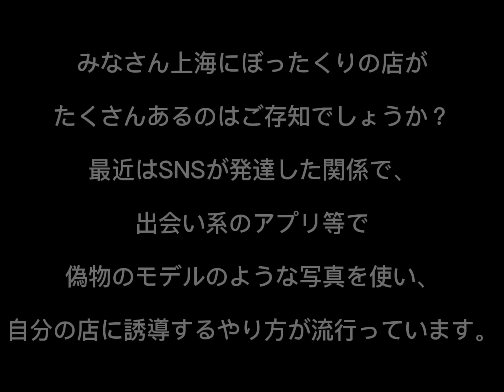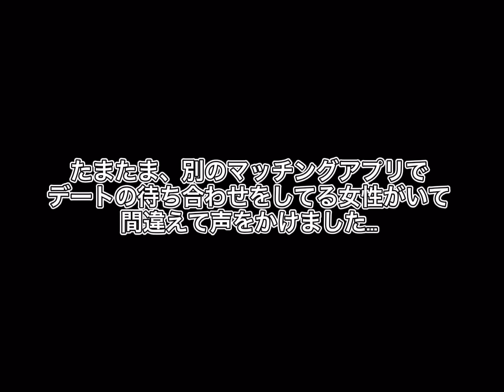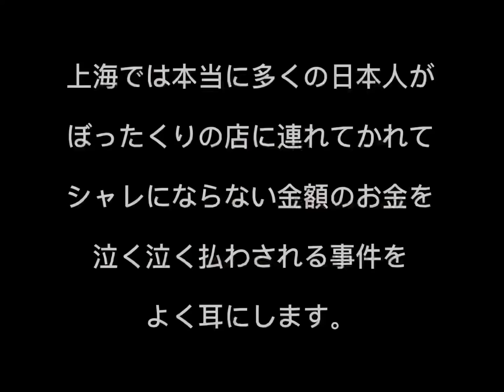中国のぼったくりバー勧誘にわざとついて行って戦ってみた①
（天津路のカジュアルバー、キュー○編）

意外な結末が？！
いいね多かったら続編作成します。

潜入編
3:08
総括編
7:21

2021.4 海外ぼったくり対決の百戦錬磨が中国でわざとぼったくりバーに引っかかりに行ったら無事に帰れるのか検証してみた。

2020年12月潜入
【衝撃の結果】中国のぼったくりバー勧誘にわざとついて行って戦ってみた 〜対処編〜

【武漢人とガチトーク①】新コロ発生源と言われている武漢の「あの海鮮市場」に乗り込んでみた。

【中国あるある？】
勝手に家に入られて物を持ってかれてしまうので防犯カメラを設置してみた

【タオバオレビュー】中国最大のネットモールによくあるスーパーコピーと本物と購入して違いを検証してみた。

【魔都上海】超ローカルな団地の物件へ引っ越したらとんでもないとこだった